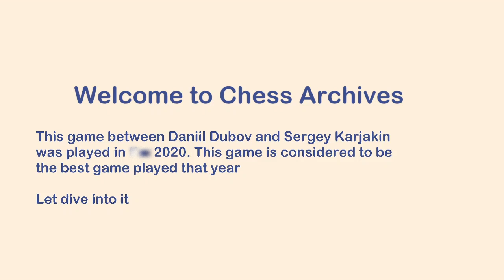Best game of 2020!! Dubov VS Karjakin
This game between Daniil Dubov and Sergey Karjakin was played in 2020. This game is considered to be the best game played that year.
If you want the analysis video on this game then check out agadmator's video on it.
PGN of the game
[Event "Russian Championship Superfinal"]
[Site "Moscow RUS"]
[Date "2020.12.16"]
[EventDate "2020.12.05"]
[Round "11"]
[Result "1-0"]
[White "Daniil Dubov"]
[Black "Sergey Karjakin"]
[ECO "C53"]
[WhiteElo "2702"]
[BlackElo "2752"]
[PlyCount "75"]

1. e4 e5 2. Nf3 Nc6 3. Bc4 Bc5 4. c3 Nf6 5. d4 exd4 6. b4 Bb6
7. e5 Ne4 8. Bd5 Nxc3 9. Nxc3 dxc3 10. Bg5 Ne7 11. O-O h6
12. Bh4 O-O 13. Re1 Qe8 14. Bb3 a5 15. Bf6 a4 16. Bc4 Ng6
17. Qd3 d5 18. exd6 Be6 19. Qxg6 fxg6 20. Rxe6 Qf7 21. Bxc3
Kh8 22. Re4 Qf5 23. Re7 Rg8 24. Bxg8 Rxg8 25. dxc7 Qc2 26. Be5
Bxf2+ 27. Kh1 Bb6 28. h3 Kh7 29. Re1 a3 30. Kh2 g5 31. Nd4 Qc4
32. Nf5 Qxb4 33. Rc1 Kg6 34. Rxg7+ Kxf5 35. Rxg8 Bxc7 36. Bxc7
Qb2 37. Rc5+ Ke4 38. Rd8 1-0